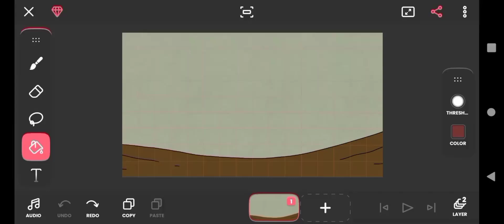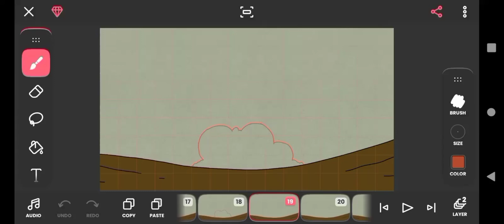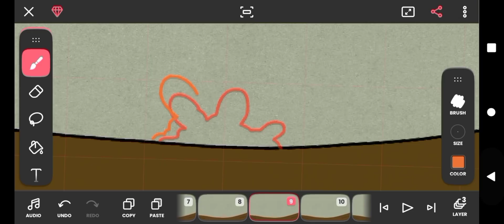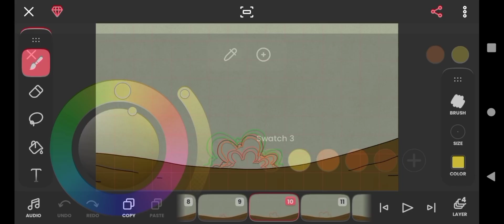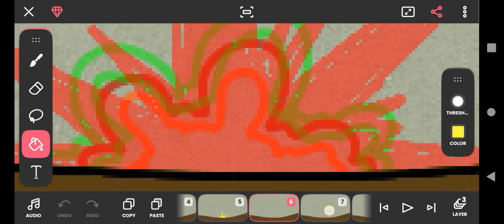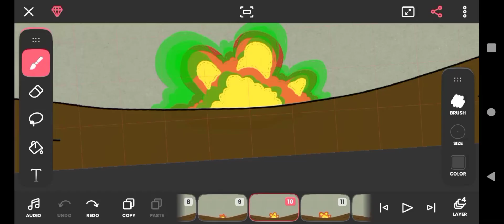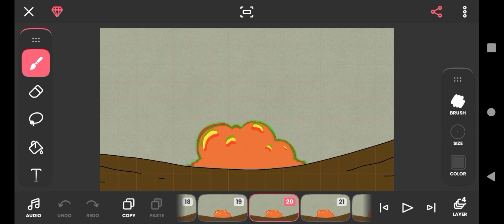Simple & Easy Explosion - Flipaclip Animation Process